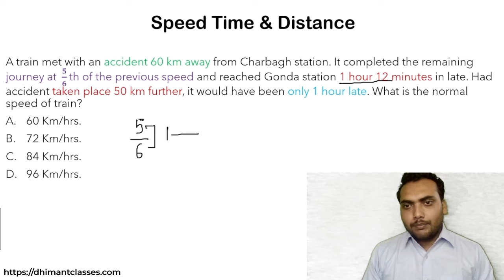Time and distance tricks